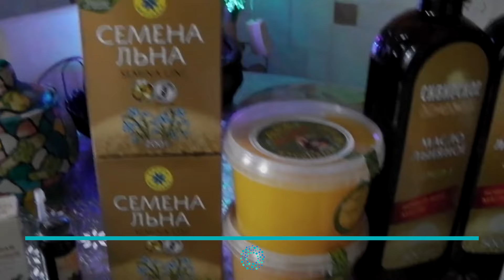GOTAS AFRODISÍACAS PARA MUJERES- Qué son las GOTAS para AUMENTAR EL DESEO SEXUAL de una MUJER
Bienvenidos a OnSalus. En este nuevo vídeo llamado “GOTAS AFRODISÍACAS PARA MUJERES-  Qué son las GOTAS para AUMENTAR EL DESEO SEXUAL de una MUJER” te vamos a explicar qué son las gotas para aumentar el deseo sexual para mujeres.

Si quieres saber más el efecto de las gotas afrodisíacas para mujeres, descubre en este nuevo video de OnSalus qué son y para qué sirven las gotas afrodisíacas.

Quédate en OnSalus viendo este nuevo vídeo llamado “GOTAS AFRODISÍACAS PARA MUJERES-  Qué son las GOTAS para AUMENTAR EL DESEO SEXUAL de una MUJER” y descubre todo lo que necesitas saber sobre las gotas afrodisíacas para mujeres.